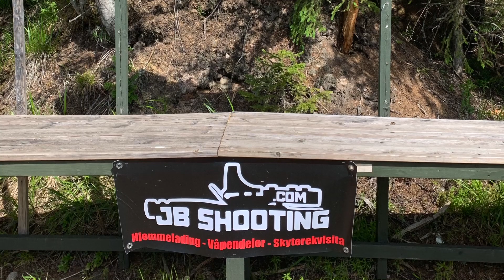Hammock Hill 300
13. and 14. June
Short summarisation of Hammock Hill 300 - 5 stages with 60 shots on each stage. Good fun!